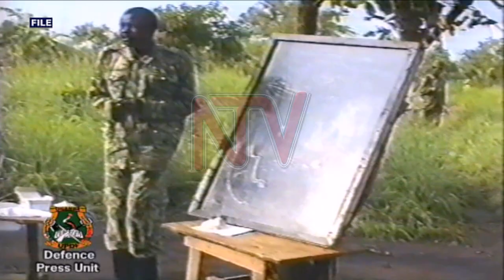ICC moves to take action against LRA leader Joseph Kony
The International Criminal Court-ICC has turned its focus on the possible arrest and prosecution of Lord Resistance Army Commander Joseph Kony. In 2005, the Hague-based court issued arrest warrants for five top LRA commanders: Joseph Kony (LRA commander), Vincent Otii, Raska Lukwiya, Dominic Ongwen and Okot Odhiambo for war crimes and crimes against humanity in Northern Uganda. Although the court has completed the trial of Dominic Ongwen sentencing him to 25 years in prison; the ICC is yet to arrest Joseph Kony, 18 years after his arrest was ordered.